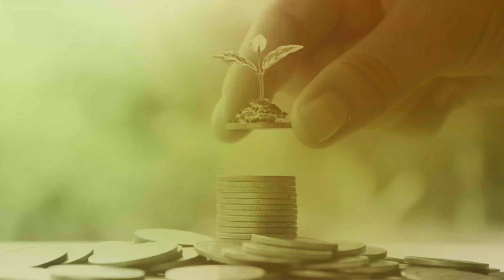HIVI NDIVYO VINAVYOSTAHIKI KUWA MAHARI: SHEIKH ZUBER IBIZMANA